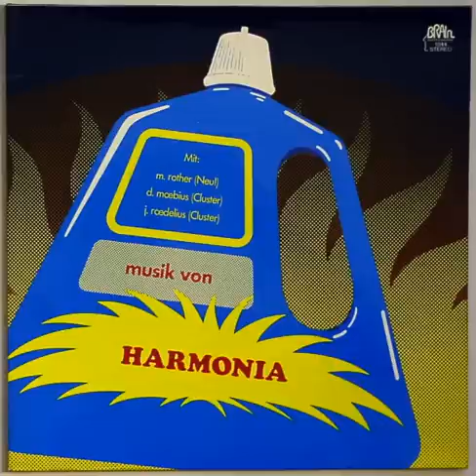Harmonia - Dino (1974)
from "Musik Von Harmonia" (1974)